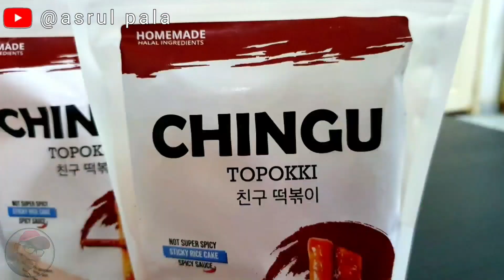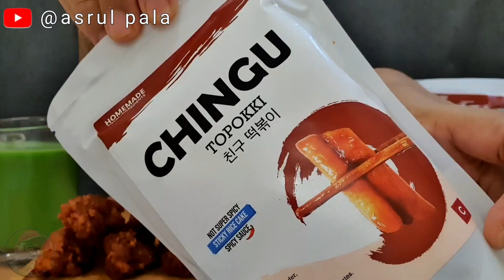jadi korea kejap dengan CHINGU TOPOKKI korean street food (asmr mukbang malaysia)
Sesekali cubq jadi tekak korea makan KOREAN STREET FOOD iaiti CINGU TOPOKKI by @koreanchingufood_

Kalau korang berminat nak cuba macam aku, boleh klik link dibawah @koreanchingufood_

Jadual posting di channel ini adalah seperti berikut (insyaAllah) :
Isnin, 5pm : ASMR MUKBANG
Rabu, 5pm* : MY EPIC DRAMATIC SERIES or RESEPI
Jumaat, 5pm : ASMR MUKBANG

*sekiranya tiada content ini, akan digantikan dengan ASMR MUKBANG

Rating (Rujukan) :
9-10 : Sedap Sangat Lazat (Mesti Cuba!)
7-8 : Sangat Sedap (Boleh dicuba)
5-6 : Sedap Ada Rasa
3-4 : Rasa Biasa-Biasa Saja
1-2 : Tidak Kena Selera aku (Tidak disyorkan cuba)

It is an experience characterised by tingling sensation that triggers positive feelings, and relaxation. It is a pleasurable feeling.

In my own definition, the purpose of ASMR (Eating Sounds) is to stimulate one's appertite (for foods/drinks) thru visual and sounds